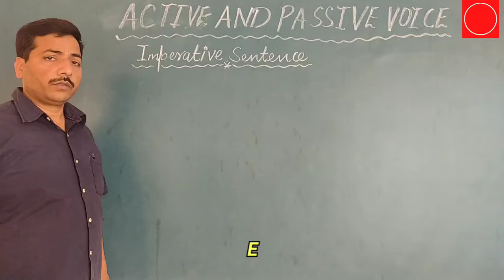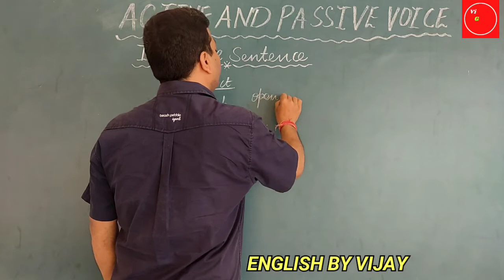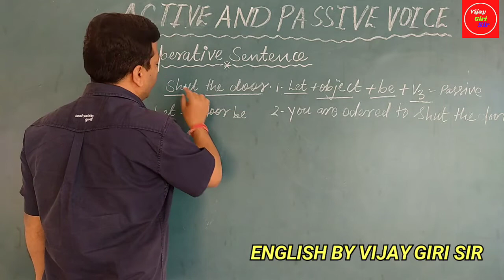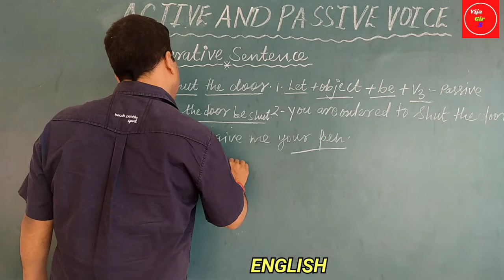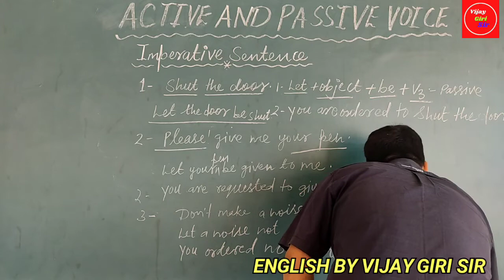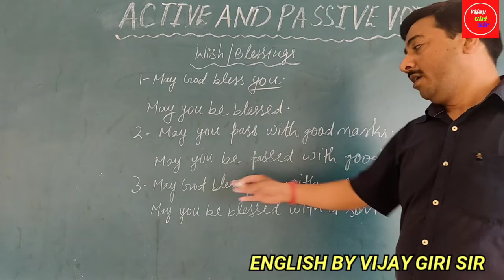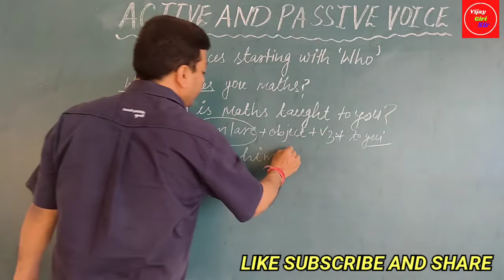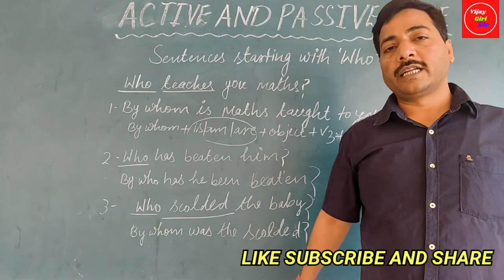VOICE - ACTIVE VOICE AND PASSIVE VOICE IMPERATIVE SENTENCE RULES AND FORMULA WITH EXAMPLES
An imperative sentence in the passive voice has the following form: Let + object + be + past participle. Active: Carry it home. Passive: Let it be carried home. Active: Do it at once.